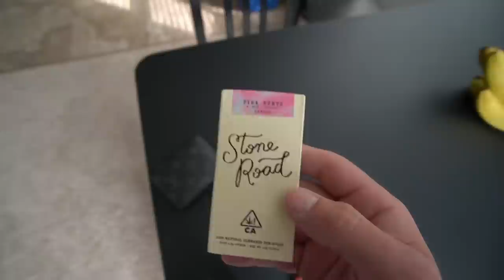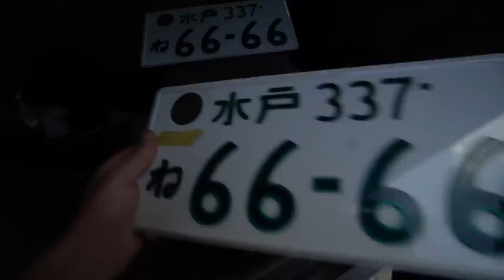Attending The Largest Skyline Event In The Country! I Need This K Car!